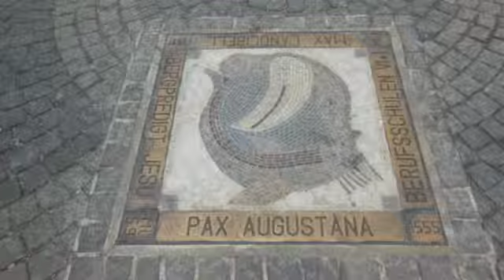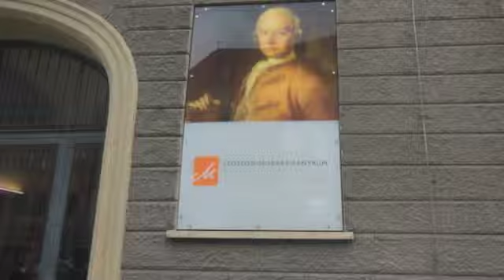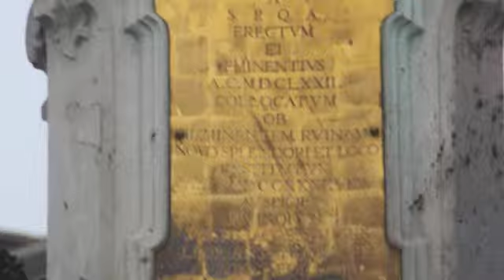O melhor de Augsburg em um dia - Alemanha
Augsburg cidade alemã fundada for Augusto, imperador romano.
Nesta cidade nasceu os pais  de Mozart